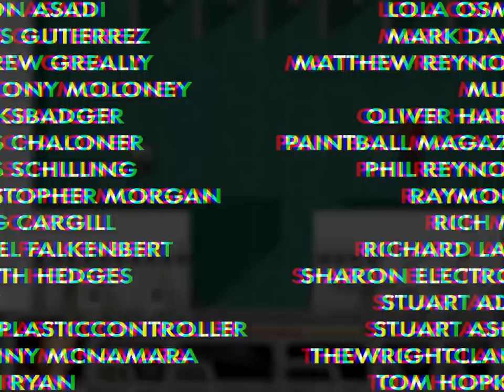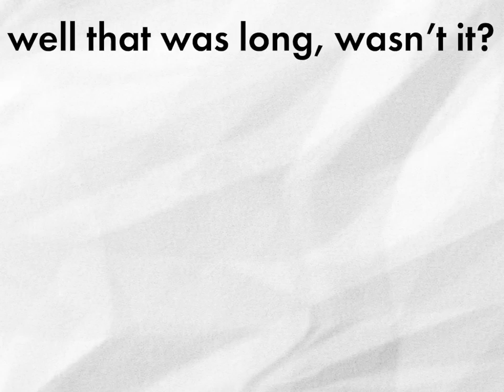Ranked: Every SNES Game Based On A Movie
- FLASHING LIGHTS WARNING: Skip the intro to avoid some flashing lights if you need to. Chapters below for skippage!

66 video games based on movies, released for the SNES, and ranked in order from worst to best. I may have wanted to do the best movie games on SNES, but the idea ballooned somewhat and just became all of the movie games on SNES ranked. So… I’m an idiot?

Apologies if I’ve missed any, there’s likely to be some from Japan I didn’t pick up on. But I tried to get everything in there, and isn’t that what matters? Plus who cares about those when things like Alien 3, The Addams Family, True Lies, Waterworld, and The Lion King all get to be talked about by me in a voice that says ‘this script is too long and my larynx hurts’? Exactly.

Music: Fly Maze (intro) and Space Car Wash (outro) from INGAF’s music pack I think I had a voucher for four years ago and only just used anything

Rik Dangerous, Robocop 3, Back to the Future II Amiga / Aladdin Mega Drive/Genesis footage from World Of Longplays

0:00 FLASHING LIGHTS WARNING - SKIP THIS INTRO BIT IF IT IMPACTS YOU
1:26 66 TO 51
10:34 50 TO 36
20:31 35 TO 24
30:32 23 TO 16
38:55 15 TO 6
50:00 5 TO 1
58:15 TOP STATS & PATREON THANKS